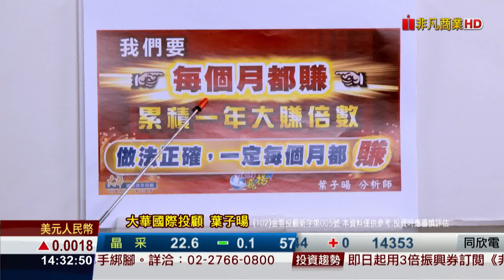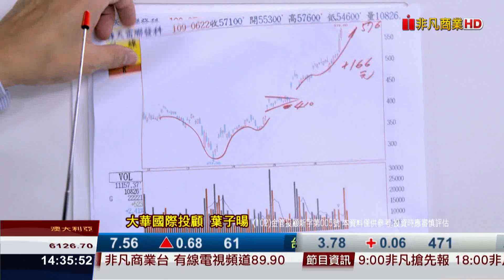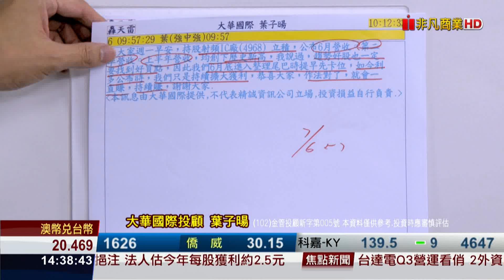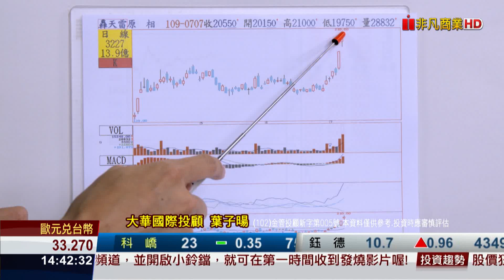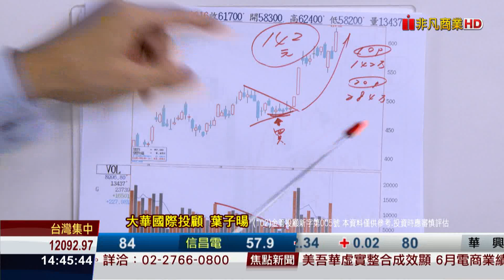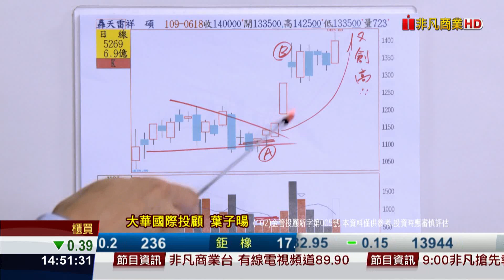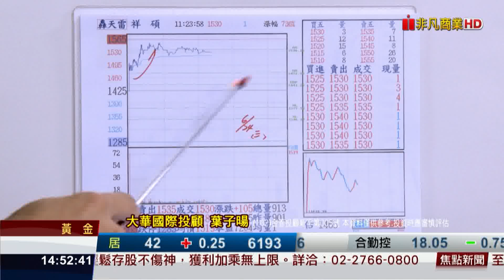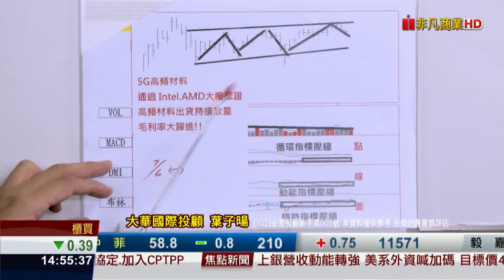20200707股海飛揚